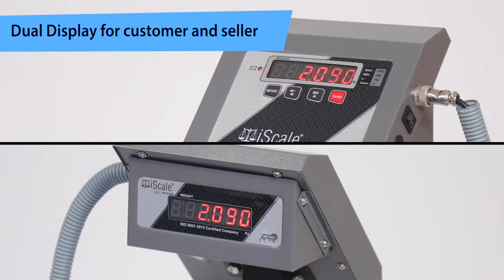iScale i-Series Platform Scale Introduction & Installation Procedure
Available in 50kg, 100kg, 150kg, 200kg, 300kg, 500kg Capacity.

Robust: Stainless steel and Rust Proof Powder Coated Heavy-duty Metal Body. It Can Be Used in Hardware Shops, All Types of Robust Weighing Purposes, Industries and For All Commercial Uses. Can be used anywhere for high accuracy weighing.

Power Efficient: Directly Plug-in 220V Power Adapter. There is also power backup of 2 days as it has in-built non-spill able lead acid battery. When the power is 100%, the standby time is about 6 months. The scale will also automatically switch to power saver mode when it is in non-use condition, to save power.

Clear view: Ultra Bright Red LED display on both sides of the scale, One for seller and Back display for buyer's view. Easily visible in sunny daylight too.

Suitable for all: Multi-purpose Portable platform weighing machine. It Can Be Used in Farms, All Types Retail Stores, Industries, Warehouses and For All Commercial Uses. Can be used anywhere for high accuracy weighing.

Product Description

Modern Design
The weighing scale has a trendy design with a measuring range of 100g to 500kg with an accuracy of 5g/10g/20g/50g thus perfect for precise weighing.

Stylish & Strong Platform
This weighing machine has a stylish & strong checkered platform of size 14x14 inches (300x300mm)/ 16x16 inches (400x400mm)/ 18x18 inches (450x450mm)/ 20 inches x 20 inches (500x500mm)/ 24x24 inches (600x600mm) and allows it to keep weight adequately.

Application
This weighing machine has wide applications as it can be used in industries, grocery stores, hardware shops, warehouses, commercial kitchens, or parcel service centers.

Heavy-duty Construct
The balance or weighing machine is designed from high-quality alloy steel with a powder coating finish to make it robust, and rust-proof.

Back Display
A digital ultra bright red LED back display is also provided with the weighing balance for the convenience of the customer to have an eye on the exact weight of the item under weighing.

This product is completely designed in India by a skilled Indian artist. It has a great power backup of 2 days as it has an in-built non-spill able lead acid battery.